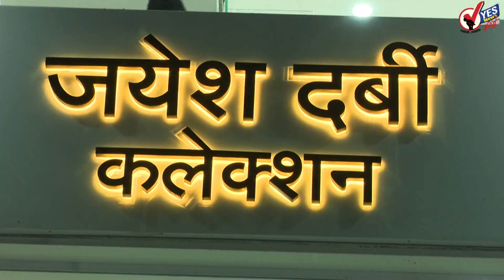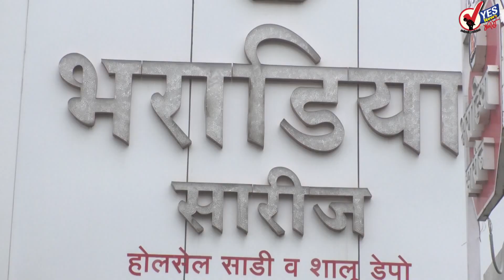TOP 20 | पंतप्रधान किसान सन्मान निधी : शेतकऱ्यांच्या खात्यात उद्यापासून 2000 रुपये जमा होणार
काँग्रेसचा मोर्चा रोखला; दिल्ली पोलिसांनी प्रियंका गांधी यांना घेतलं ताब्यात
मराठा आरक्षणाला फटका बसल्यास ठाकरे सरकार जबाबदार : संभाजीराजे
ब्रिटनहून आलेले पाच करोना पॉझिटिव्ह विमानतळावरूनच झाले फरार; प्रशासनाची धावपळ
साखरसम्राट रत्नाकर गुट्टेंवर ईडीची मोठी कारवाई; २५५ कोटींची मालमत्ता जप्त
छाप्यादरम्यान एनसीबीने कुत्र्याची औषधं जप्त केली : अर्जुन रामपाल
बंगालचा गुजरात होऊ देणार नाही; ममतांचा भाजपाला इशारा
अँमेझॉन प्रकरण । राज ठाकरेंना नोटीस, कोर्टात हजर राहण्याचे आदेश
अमेरिकन दुतावासावर रॉकेट हल्ला, डोनाल्ड ट्रम्प यांनी इराणला दिला इशारा
हरयाणा : मुख्यमंत्र्यांना दाखवले काळे झेंडे, १३ शेतकऱ्यांवर हत्या व दंगलीचा प्रयत्न केल्याचा गुन्हा
कोरोनाचा कोणताही धोका नाही, रोहित शर्मा सुरक्षित; बीसीसीआयचा खुलासा
दिल्ली विमानतळावरुन खलिस्तानी दहशतवाद्याला अटक; पुणे कनेक्शनसंदर्भातही होणार तपास